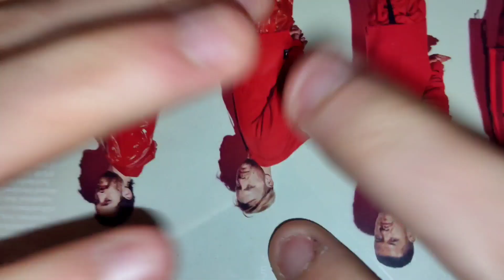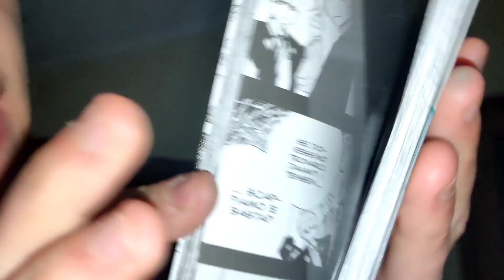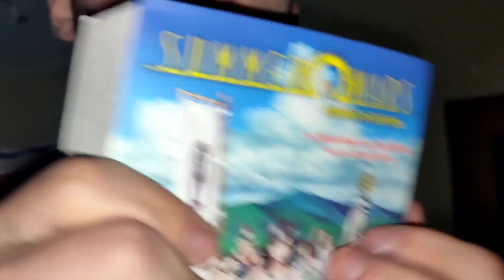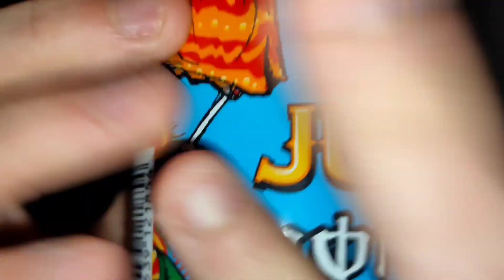ASMR lo-fi| Aggressive MOUTH sounds & TAPPING (loud)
●_____GOOD NIGHT____●